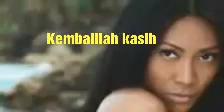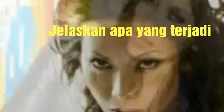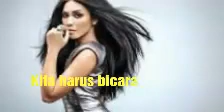Anggun - Kembalilah Kasih(Kita Harus Bicara)